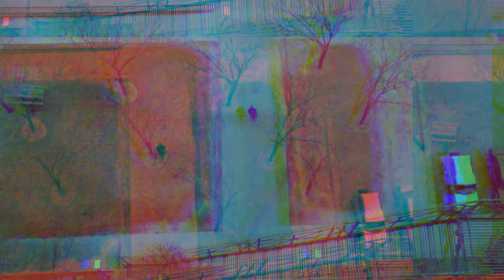Primal Fear + Children of Men Review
we discuss Primal Fear (1996) and Children of Men (2006)
Episode 8